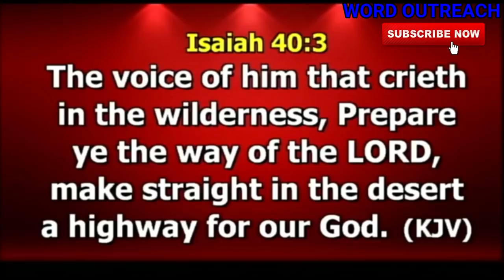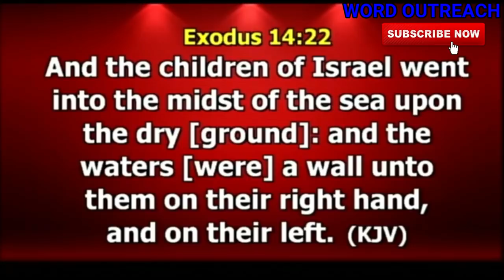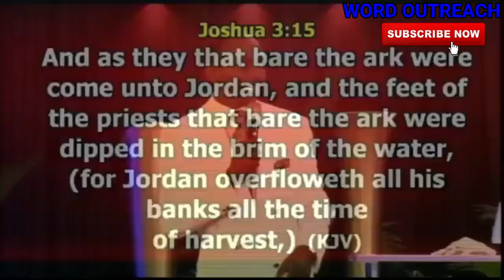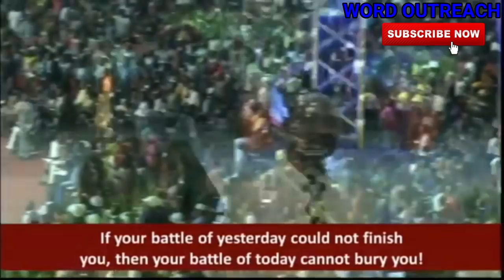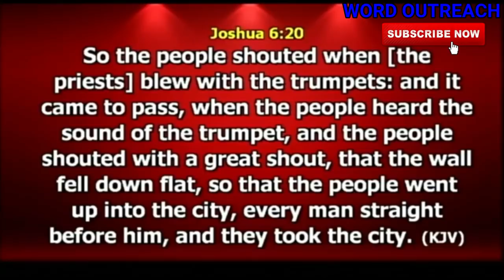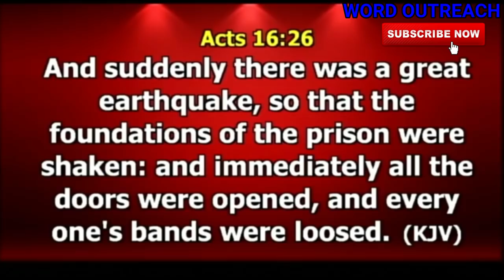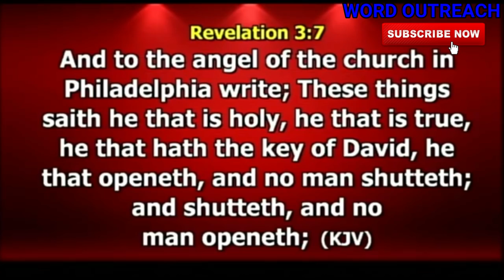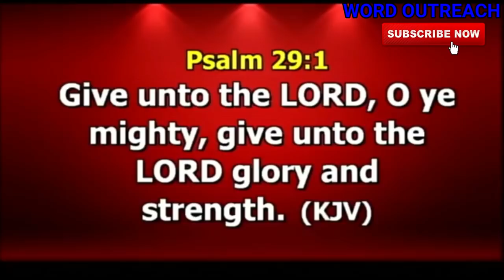THE BARRIER BREAKER by Dr Paul Enenche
1) This video or audio has no negative impact on the original content
2) This video is for teaching purposes only
3) I only used bits and pieces of videos to help with the story where necessary.